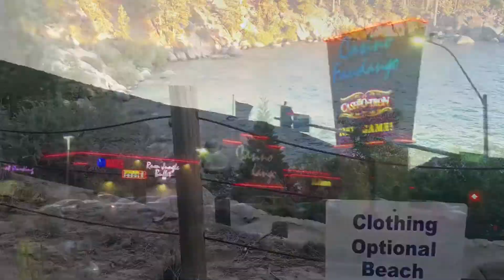Miss Universe 2019 finals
Monterey